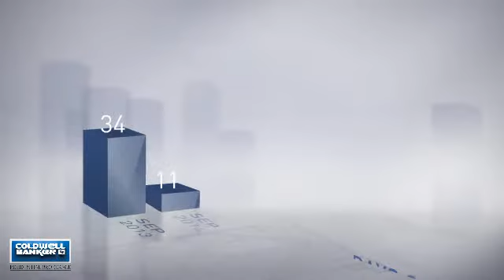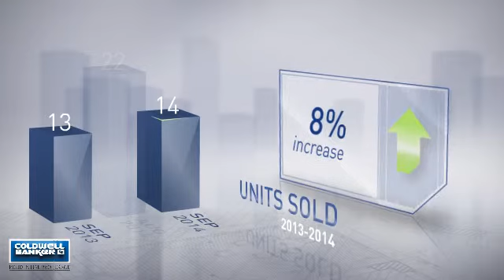Somerset County,MD, Real Estate Market Update from nrtmid-atlantic,September,2014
nrtmid-atlantic Video Update recapping market activity within Somerset County, MD, during the month of September, 2014